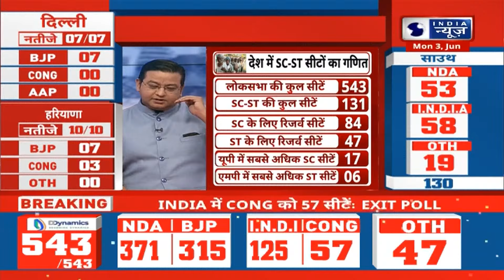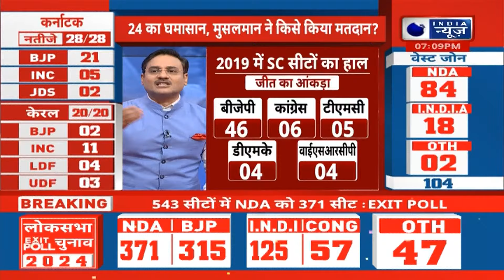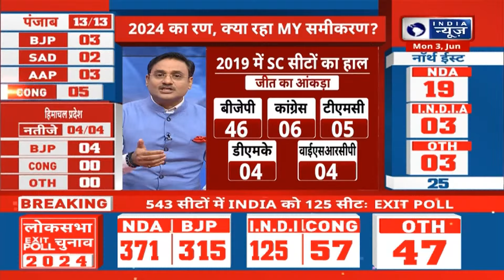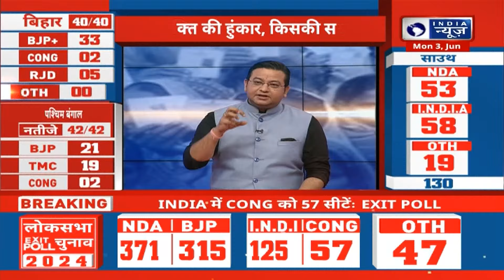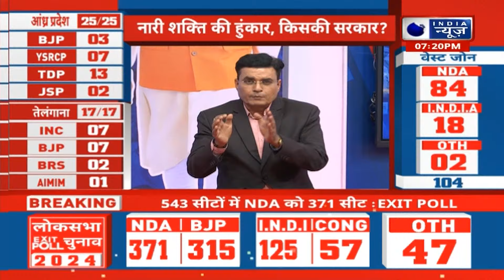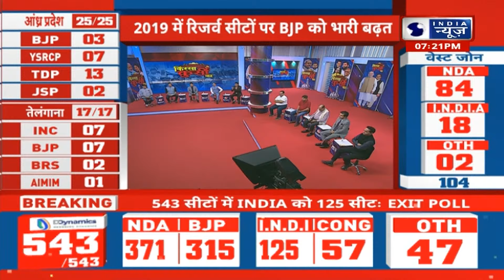Exit Poll Live Updates: 24 का मतदान, मुसलमान ने किसे किया मतदान? | NDA | Indi Alliance | India News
लोकसभा चुनाव में सात चरणों का मतदान खत्म होने के बाद शनिवार को एग्जिट पोल आ चुके हैं. एग्जिट पोल नतीजों में बीजेपी के नेतृत्व वाले एनडीए गठबंधन को बहुमत मिलने संभावनाएं हैं, जबकि कांग्रेस इंडिया ब्लॉक को बहुमत मिलने का दावा कर रही है. लेकिन ये कहना गलत नहीं होगा कि 4 जून को ही पता चलेगा किसके सर सजेगा ताज किसको करना पड़ेगा 5 साल का इंतजार?

After the completion of seven phases of voting in the Lok Sabha elections, the exit polls have come on Saturday. In the exit poll results, the BJP-led NDA alliance is likely to get a majority, while the Congress India Block is claiming to get a majority. But it would not be wrong to say that only on June 4 will we know who will be crowned and who will have to wait for 5 years?